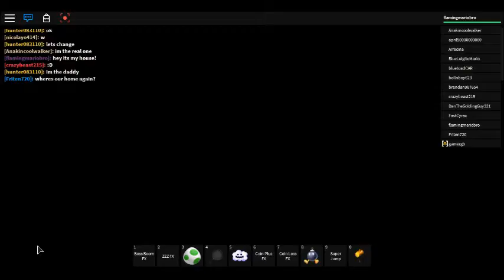Roblox- Super Mario 3D Roleplay Part 19- Shadow Toad!